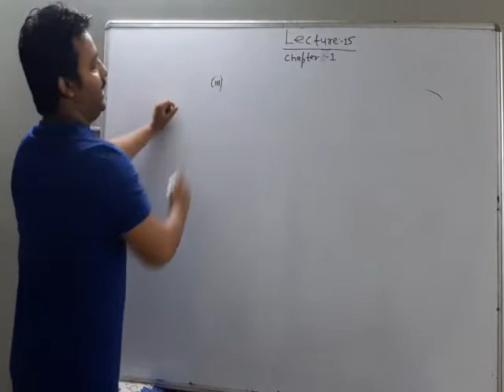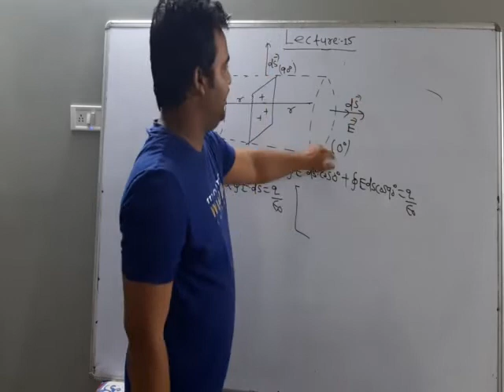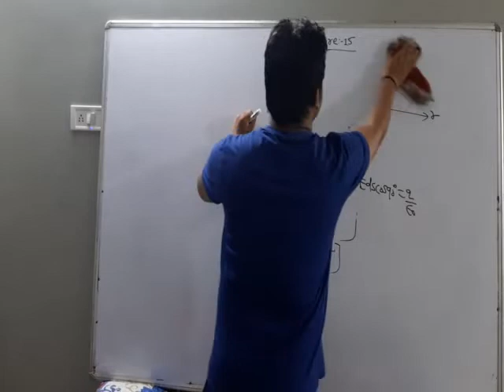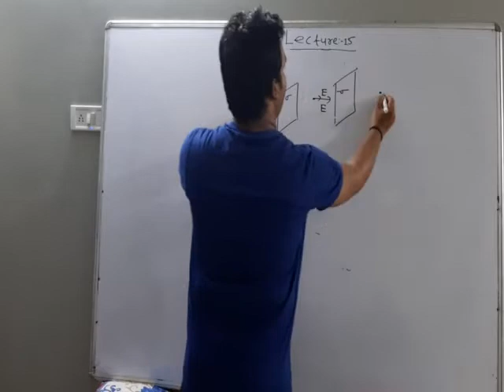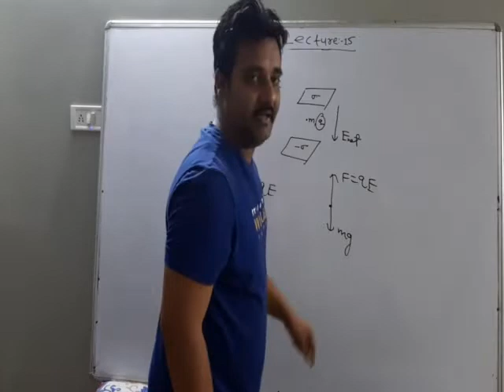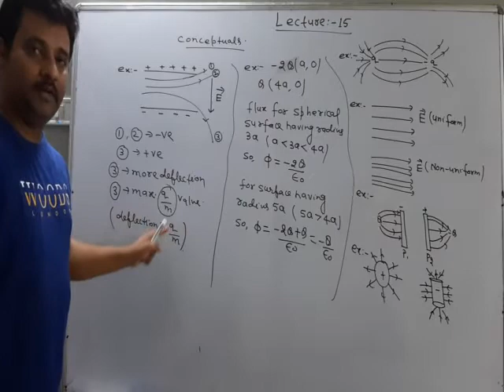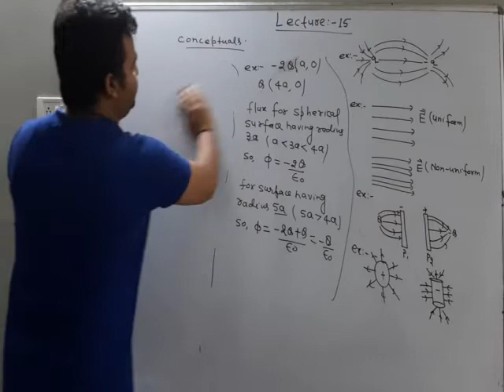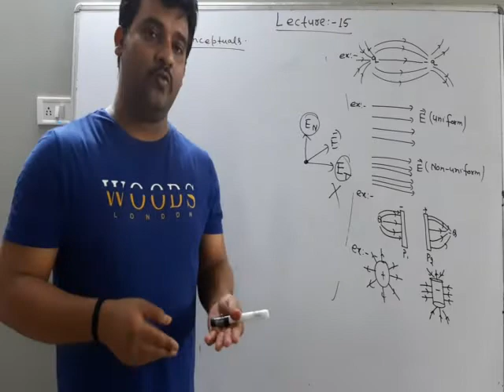APPLICATION OF GAUSS THEOREM(LECTURE-14)